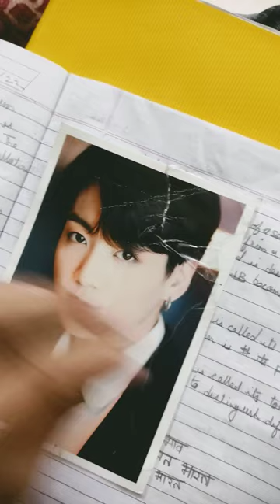bad news - BTS photo Card faat gya 😭😭😭😫😫 || Jungkook photo card